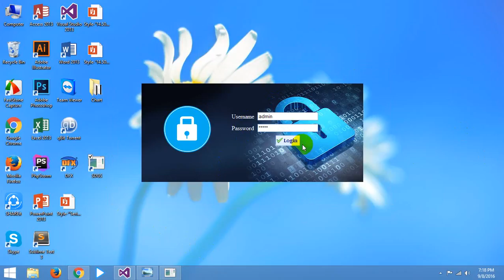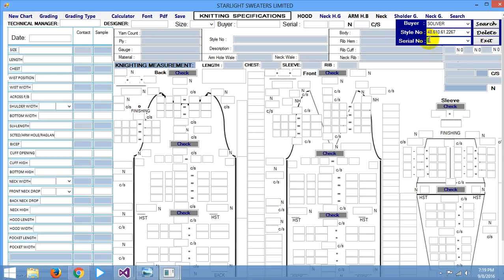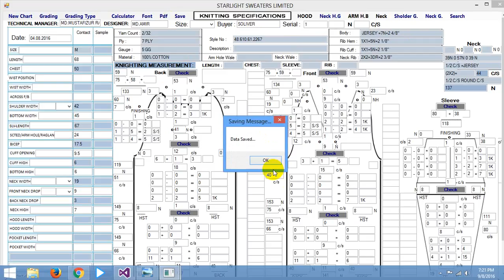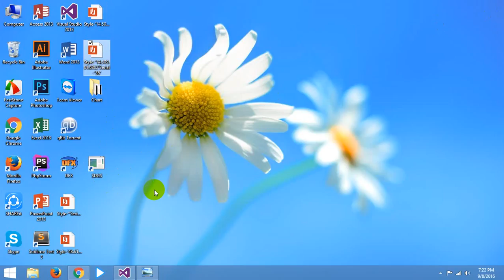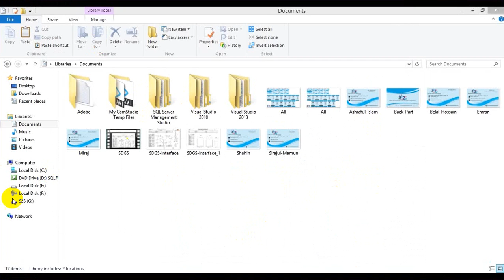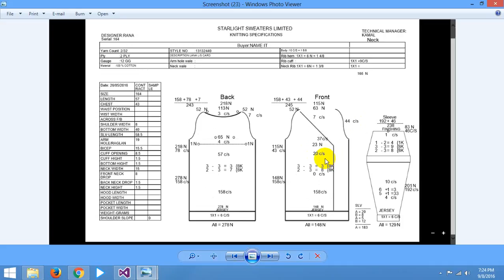SDGS - Sweaters Design Grading Specification